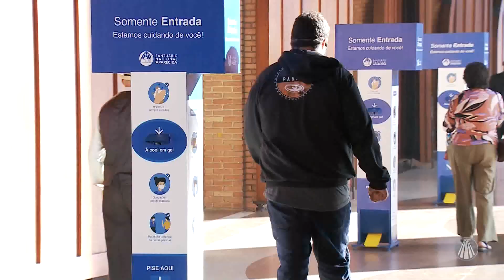Santuário Nacional volta a receber devotos nas celebrações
Na reportagem da Central Da Esperança, a repórter Camila Morais mostra como foi a volta dos devotos nas celebrações do Santuário Nacional. Confira!

REDE APARECIDA
A TV de Nossa Senhora